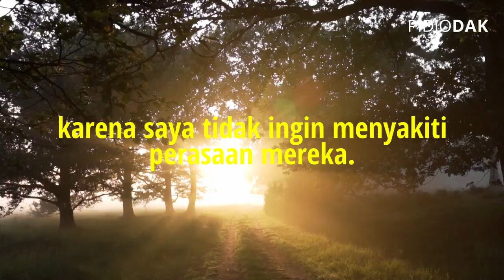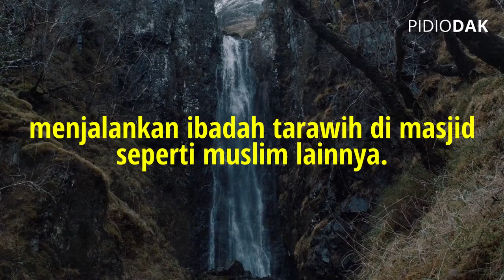Menjadi Muslim Saat Masih Kuliah di Fakultas Kedokteran - Kisah Mualaf